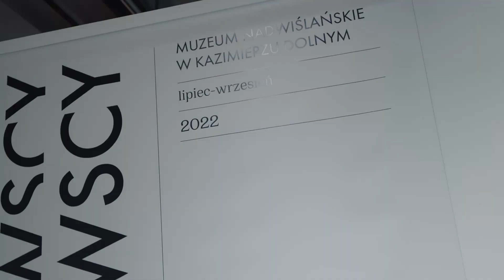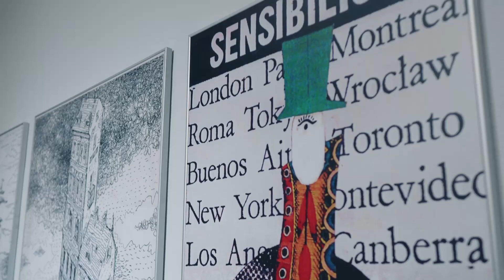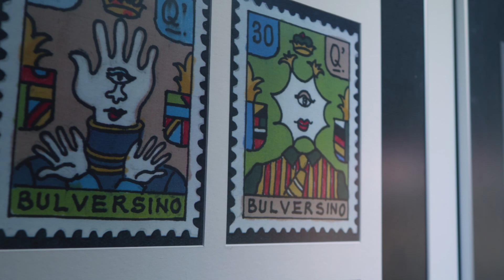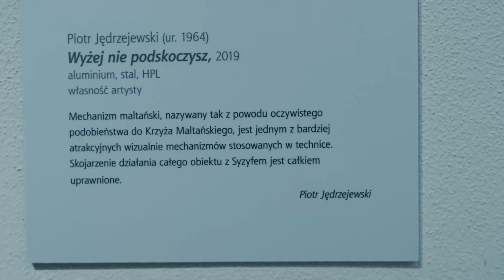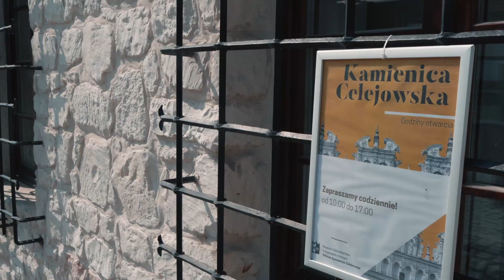“Jędrzejewscy – wielogłos rodzinny”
Film z wystawy czasowej “Jędrzejewscy – wielogłos rodzinny”.

Wystawa prezentuje twórczość siedmiu artystów reprezentujących środowisko wrocławskie. Tworzą wielopokoleniowy klan artystyczny, którego fenomen polega na tym, że każdy z nich jest wyraźną indywidualnością z ukształtowaną tożsamością artystyczną. Reprezentują różne nurty, co pozwoli na przyjrzenie się sztuce z różnych perspektyw oraz na postawienie istotnych pytań.

Zaczynamy od pokolenia, którego aktywność artystyczna rozpoczęła się przed II wojną światową. To Aleksander Jędrzejewski (1903 – 1974) i Jadwiga Przeradzka -Jędrzejewska (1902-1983), uczniowie prof. Tadeusza Pruszkowskiego.

Tworzyli malarstwo przedstawieniowe wpisujące się w nurt tradycyjny. Aleksander Jędrzejewski związany był z Bractwem św. Łukasza, Jadwiga Przeradzka, przyjaciółka Teresy Roszkowskiej, ze Szkołą Warszawską. Byli częstymi bywalcami plenerów w Kazimierzu, kreatorami tutejszego życia artystycznego. Odbywali artystyczne podróże po Europie (m.in. Cagnes-sur-Mer, Neapol), dotarli także do Konstantynopola i Afryki. Po II wojnie św. wyjechali do Wrocławia, gdzie zajęli się scenografią realizując liczne projekty dla teatru i telewizji.

Prof. Michał Jędrzejewski jest współtwórcą powstałego w latach 50. XX w. we Wrocławiu nurtu sensybilizmu. To dzięki niemu manifest sensybilistyczny został ogłoszony światu właśnie w Kazimierzu. Tworzył scenografie oraz plakaty. Obecnie zajmuje się rysunkiem, który pozwala artyście znakomicie komentować absurdy naszej rzeczywistości. Były rektor ASP we Wrocławiu. W niewielkim zakresie prezentujemy twórczość Barbary Barczewskiej – Jędrzejewskiej (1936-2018), graficzki, projektantki wnętrz. Na wystawie prezentujemy aktywność malarską artystki.

Dr Renata Bonter-Jędrzejewska (ur. 1967) tworzy obiekty ceramiczne.
Aktualnie prowadzi badania nad nowymi, ekologicznymi metodami projektowania i tworzenia ceramiki, skupiając się na “inowacyjnych obszarach produkcyjnych, nowych technologiach i materiałach oraz świadomym kreowaniu produktu”.

Prof. Piotr Jędrzejewski (ur. 1964) jest twórcą sztuki kinetycznej. Artysta kontynuuje tradycję sięgającą Jeana Tinguely tworząc precyzyjnie przemyślane obiekty ruchome. Interesuje go ruch, czas, rytm, a przede wszystkim sztuka uwikłana w konstrukcje inżynierii. Jeden ze swoich wykładów nazwał: “Ikarus Illusion – the art of flying in the contemporary kinetic art. Artysta brał udział w wielu prestiżowych polskich i zagranicznych wystawach. Piotr Jędrzejewski i Renata Bonter-Jędrzejewska, pracownicy naukowi w ASP we Wrocławiu, dotykaja pogranicza sztuki i nauki pytając o ich wzajemne oddziaływania.

Zaprezentujemy także rysunki Aleksandry Jędrzejewskiej (ur. 1991), która zajmuje się projektowaniem graficznym oraz ilustracją. Artystka swobodnie operuje kreską